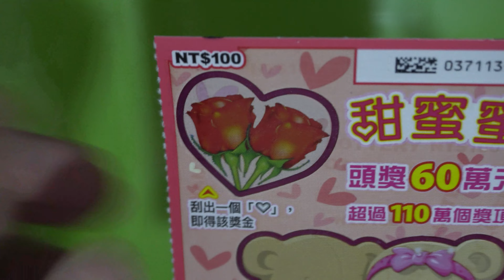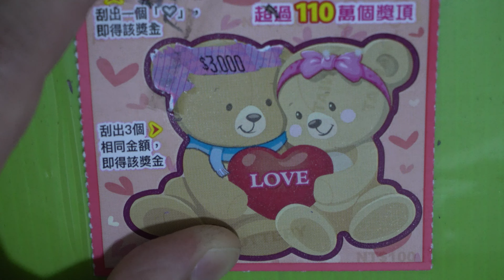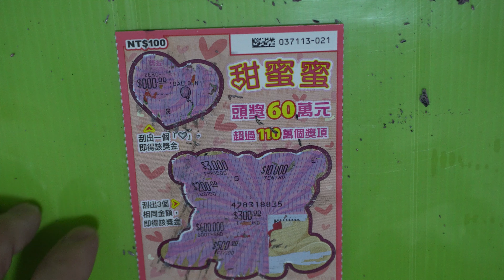[刮刮樂] 甜蜜蜜刮刮樂尾數21號 [公益][彩券][甜蜜蜜][2023刮刮樂][Lottery][宝くじ][ロッタリー][Scratch][スクラッチ][즉석복권]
發哥開獎

主題：甜蜜蜜
售    價：每張新臺幣100元
發行數量：3,570,000張
上市日：112年2月14日
下市日：112年8月14日
兌獎截止日：112年11月14日
總中獎率：33.00%

彩券特色：
頭獎60萬元3個
超過110萬個獎項

玩法說明：
1. 刮出一個「愛心  」，即得該獎金
2. 刮出3個相同金額，即得該獎金